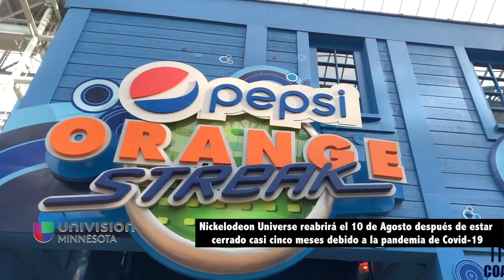Nickelodeon Universe reabrirá el 10 de Agosto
Nickelodeon Universe reabrirá el 10 de Agosto después de estar cerrado casi cinco meses debido a la pandemia de Covid-19